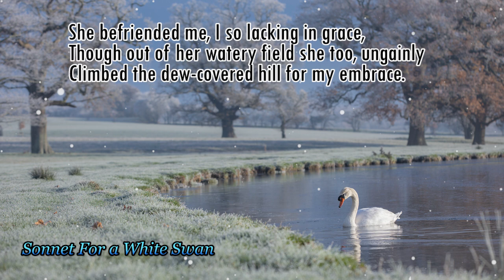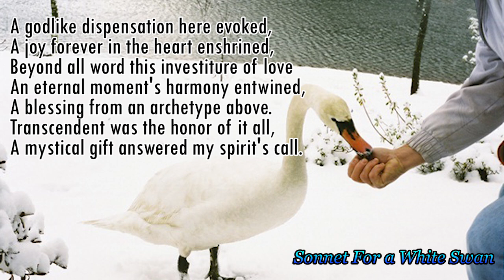Poems of Narad - Songs To The Mystic Earth (III) - Sonnet For a White Swan